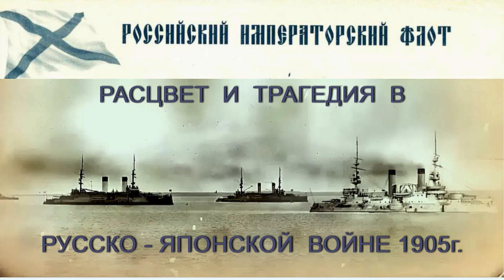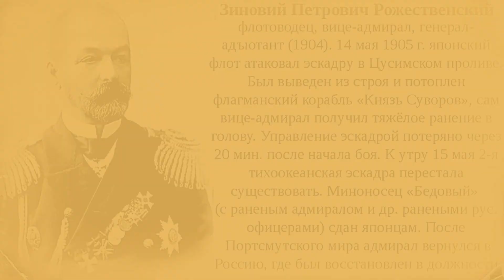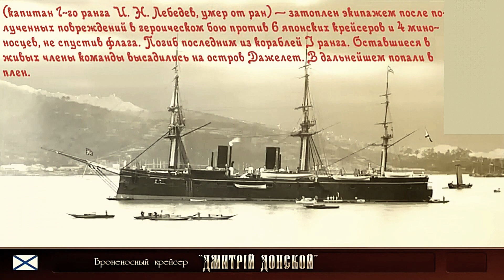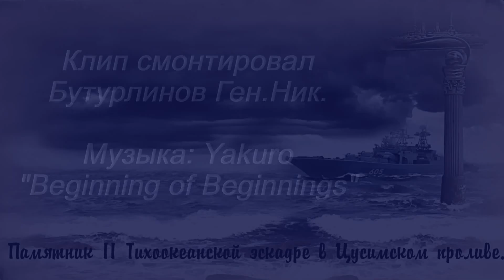Величие Императорского флота России. Трагедия Цусимы.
Фото кораблей, участвовавших в сражении в проливе Цусима в 1905 году, кадры из фильма "Цусима", краткие результаты сражения.